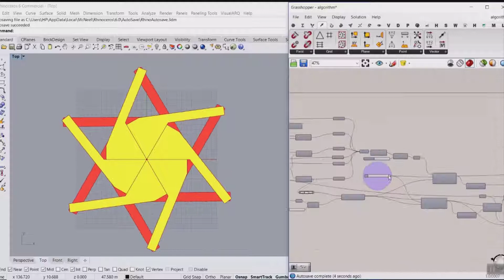Rotating Parts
In this algorithm you can simulate a series of rotating parts which fit together after closing. Number of segments, rotation degree and some form parameters can be changed.